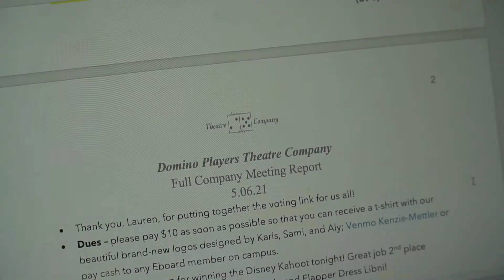Albright Student Life